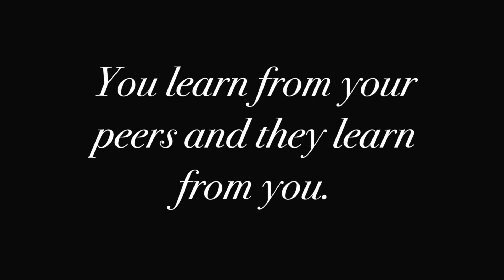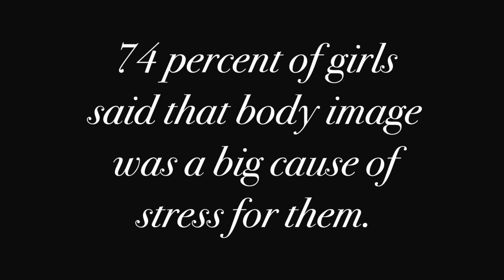Boys and Girls Club